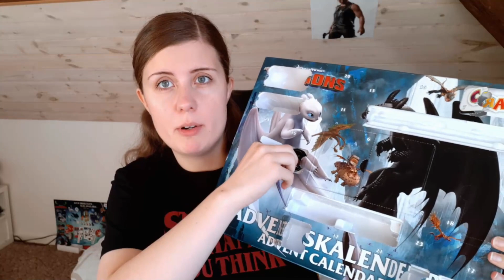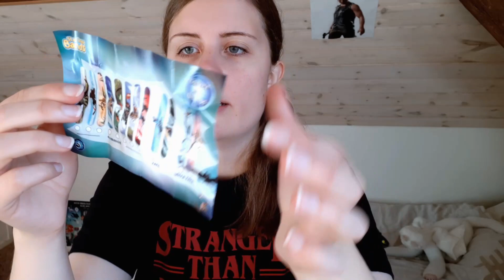10TH DAY OF DRAGONS! How to train your Dragon: Snoggletog Surprise 2020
10TH DAY OF DRAGONS! How to train your Dragon: Snoggletog Surprise 2020

The Snoggletog spirit lives on!
The tenth day of Snoggletog 2020 is upon us and we'll be opening the first surprise in this How to train your Dragon CRAZE advent calendar!

Advent Calendar from the UK Amazon store: